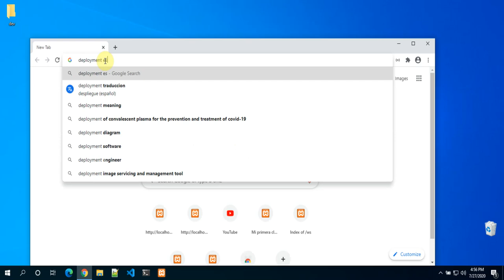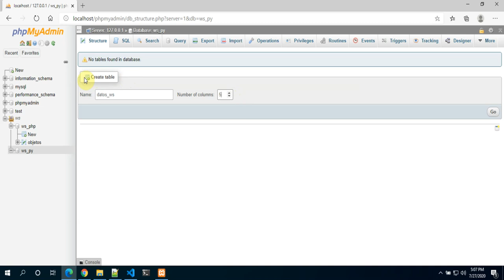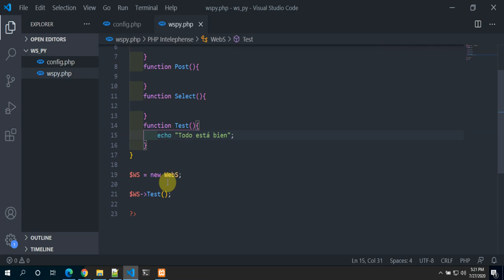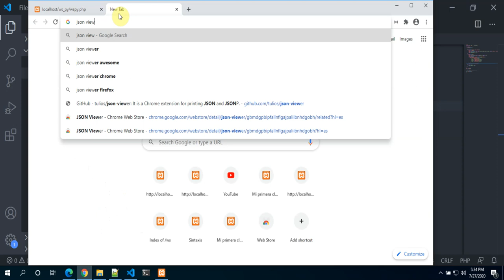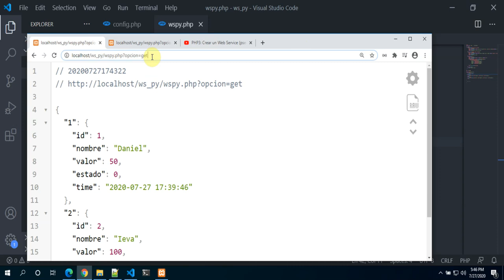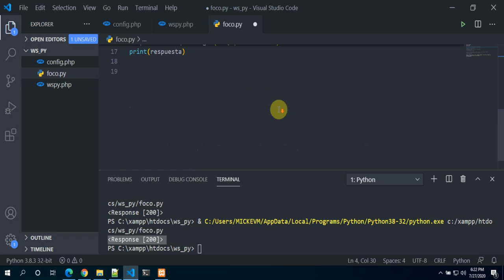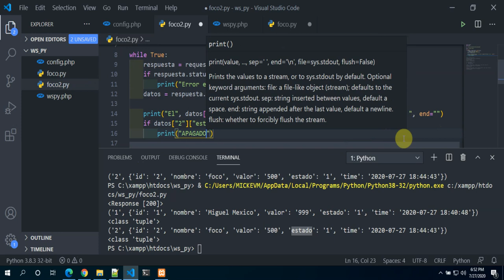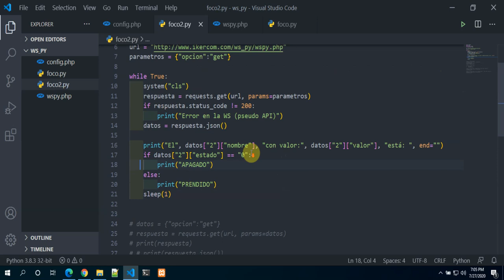Paso 4: Trabajar con Web Services y Bases de datos en Internet (MySQL con python y PHP)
En este video aprenderemos cómo crear un web service (API) con PHP para poder interactuar con Python y una base de datos en internet